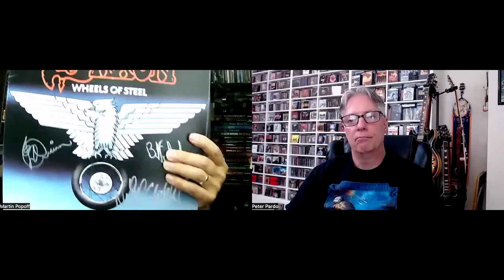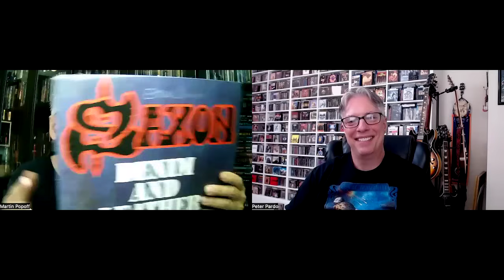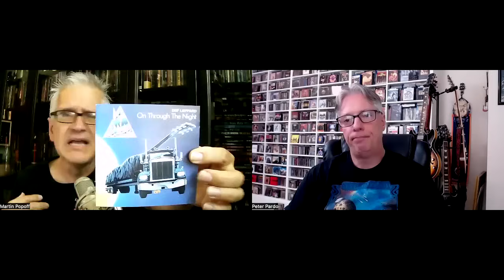The NWOBHM Big Four: Ranking the 1977-1983 Albums of Iron Maiden, Motorhead, Saxon, and Def Leppard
Join Pete Pardo & Martin Popoff as they rank the 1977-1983 albums of Motorhead, Saxon, Iron Maiden, and Def Leppard, the years of the NWOBHM.